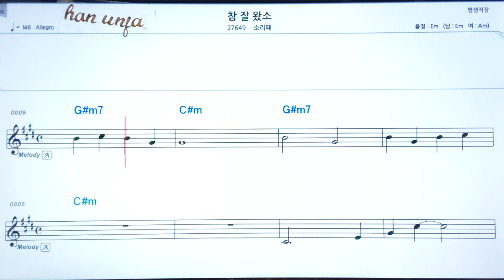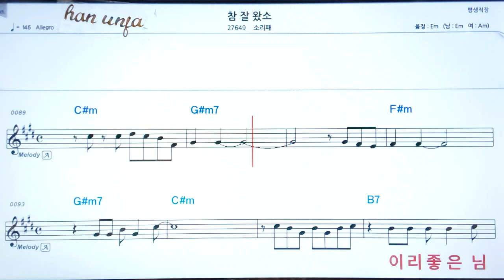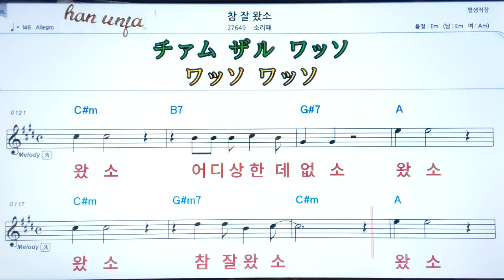💖 참 잘왔소/소리패 👍MR,가라오케 악보 코드 가사 ,Karaoke반주